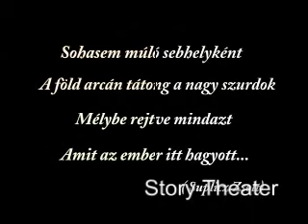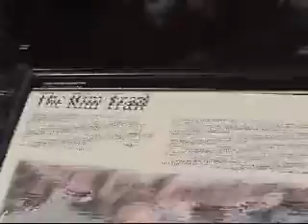Grand Canyon - Sebhely a föld arcán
Szerkesztő - riporter: Suplicz Zsolt
Operatőr: Hulám Tibor
Vágó: Juhász András